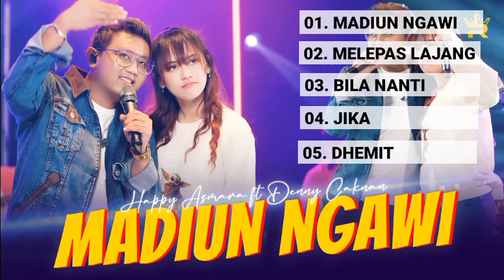Denny Caknan ft Happy Asmara - Madiun Ngawi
Happy Asmara full album 2022
01. Madiun Ngawi
02. Melepas Lajang
03. Bila Nanti
04. Jika
05. Dhemit
Jangan lupa mampir ke channel YouTube